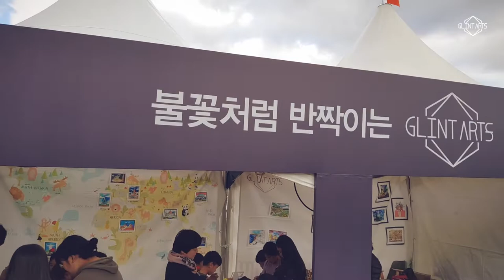2018. 10. 06 한화 불꽃축제에서 글린트아츠를 외치다 [GlintArts]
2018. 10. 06 한화 불꽃축제에서 글린트아츠를 외치다 [GlintArts]
떼어내고 붙이고 문지르면 완성되는 힐링컬러링아트 글린트아츠 [GlintArts]